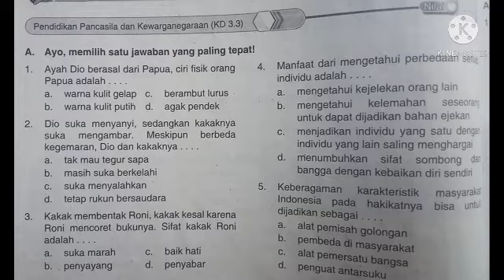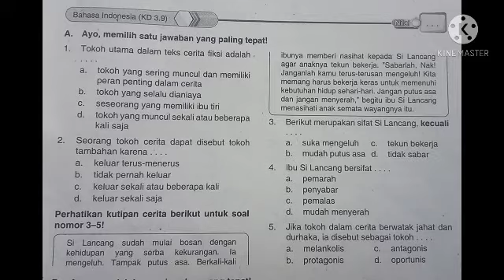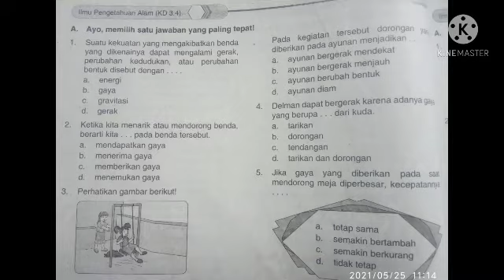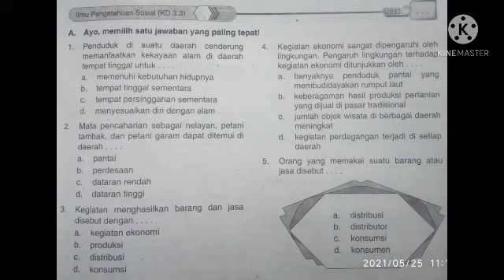Kelas 4 Review Tema 8 Bahas Soal Hengki